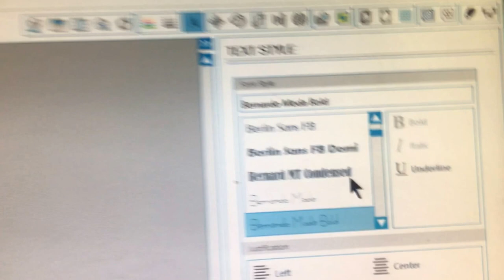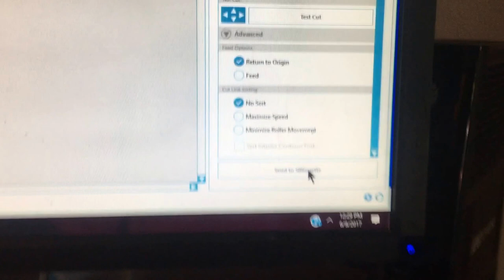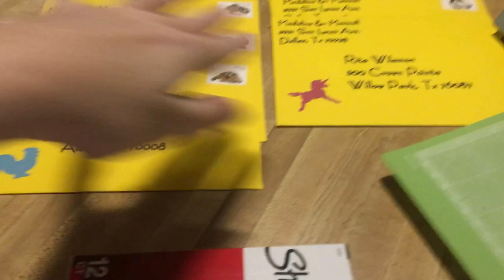Sketch Pen Hack for Silhouette Cameo Using Marker for Addressing Envelopes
Sketch Pen Hack for Silhouette Cameo using a Sharpie Marker with ultra fine point tip and a little duck tape to address envelopes or print on paper with any font.